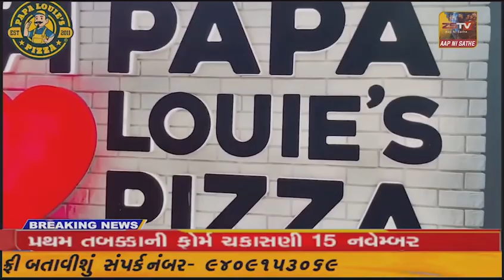હિંમતનગર વિધાનસભા બેઠકના કોંગ્રેસના કમલેશ પટેલ પદયાત્રા યોજી